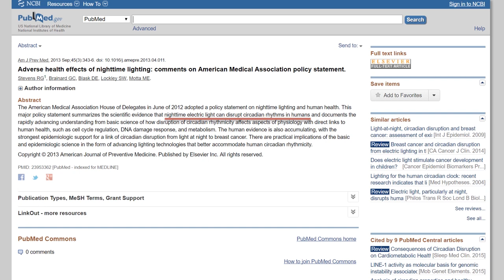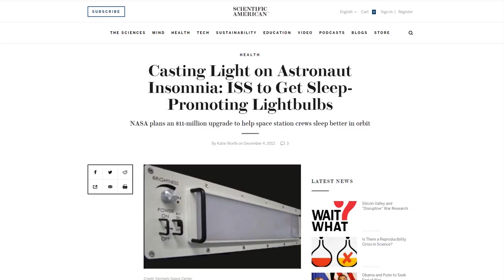Why night light is messing up your sleep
Also, if you like the music behind it, you should check out the musician behind it. This is his latest project